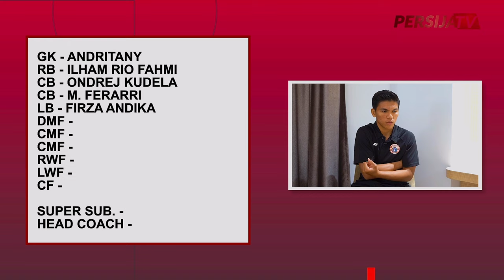Cahya Supriadi Jawab Pertanyaan Random Soal Penjaga Gawang! | Mini Games